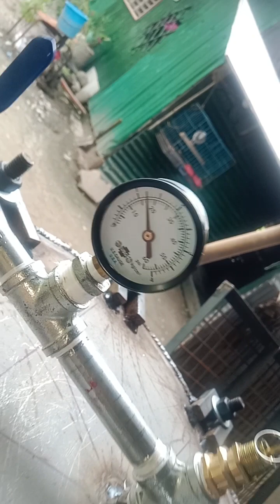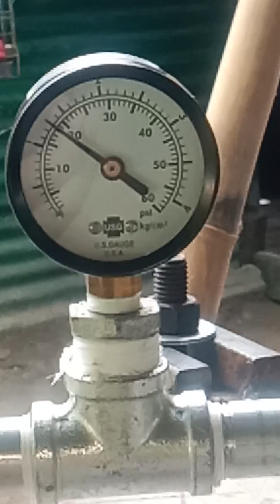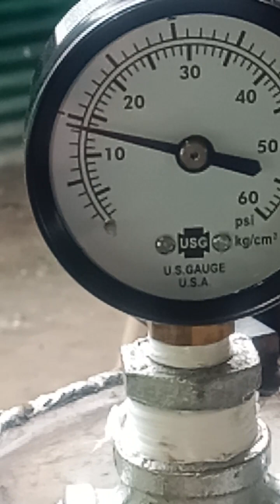mushroom spawn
maganda at heavy duty 120 catsup capacity pm lng Posa mgaa gusto magpagaawa 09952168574